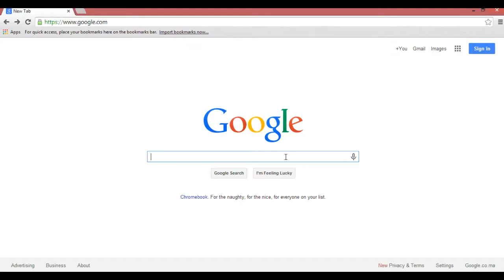4Minute - How to check if a shortened link is safe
Instead of adding a "+" to the end of a bit.ly link, or using Unshorten.it, give URL Uncover a look the next time you get suspicious.